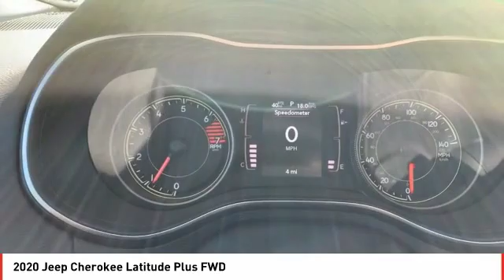2020 Jeep Cherokee Odessa TX LD543872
2020 Jeep Cherokee Latitude Plus FWD

EPA 31 MPG Hwy/22 MPG City! Bright White Clear Coat exterior, Latitude Plus trim. Apple CarPlay, Smart Device Integration, Blind Spot Monitor, Keyless Start, Aluminum Wheels, ENGINE: 2.4L I4 ZERO EVAP M-AIR W/ESS... Back-Up Camera SEE MORE! KEY FEATURES INCLUDE Back-Up Camera, Satellite Radio, iPod/MP3 Input, Bluetooth, Aluminum Wheels, Keyless Start, Apple CarPlay, Smart Device Integration, Blind Spot Monitor. Rear Spoiler, MP3 Player, Privacy Glass, Keyless Entry, Steering Wheel Controls. OPTION PACKAGES ENGINE: 2.4L I4 ZERO EVAP M-AIR W/ESS (STD), TRANSMISSION: 9-SPEED 948TE AUTOMATIC (STD). EXPERTS RAVE Great Gas Mileage: 31 MPG Hwy. VISIT US TODAY Call us up or stop on by! Let's face it: the car buying experience is a big decision. That is why the sales family at All American Chrysler Jeep Dodge of Odessa strives to a hassle free customer experience. Feel free to browse our new and pre-owned inventories of Chrysler, Dodge and Jeep vehicles. Our full service dealership is located in Odessa, TX, and we strive for every customer to leave satisfied! Plus TT&L and fees. Price contains all applicable dealer incentives and non-limited factory rebates. You may qualify for additional rebates; see dealer for details.